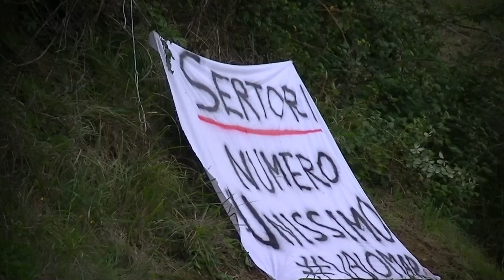Orvieto La Castellana 2022 | Giuseppe Andolina | Renault Clio RS